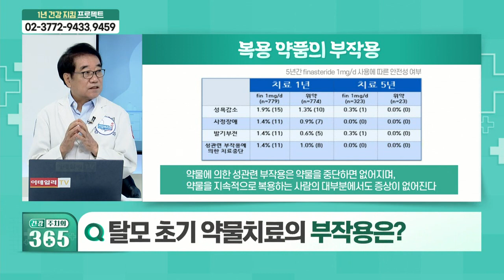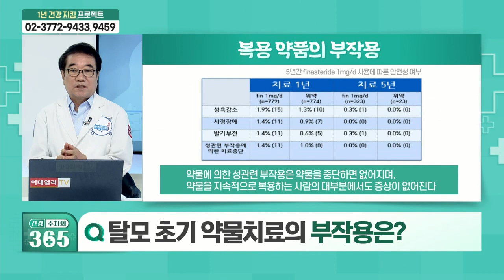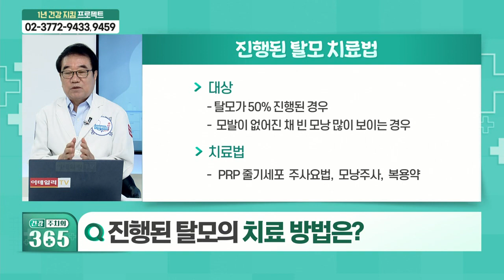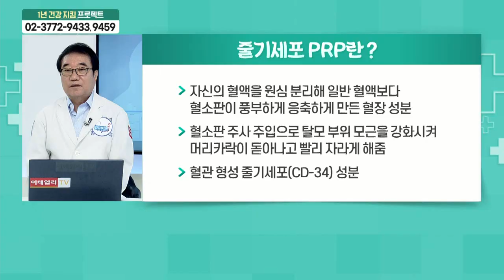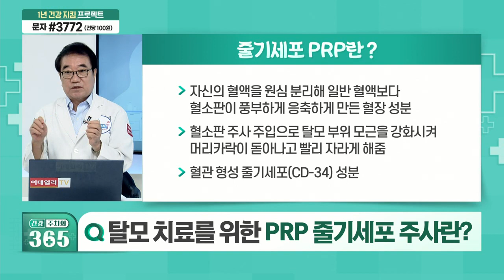탈모 치료를 위한 PRP 줄기세포 주사란?_건강 주치의 365 (20210814)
Q. 탈모 초기 치료법은?
Q. 탈모 초기 약물 치료의 부작용은?
Q. 진행된 탈모 치료법은?
Q. 탈모 치료를 위한 PRP 줄기세포 주사란?
Q. 줄기세포 PRP 주사 치료 시 주의할 점은?